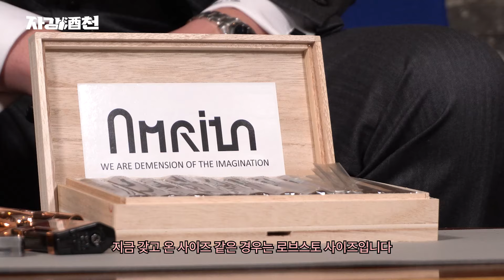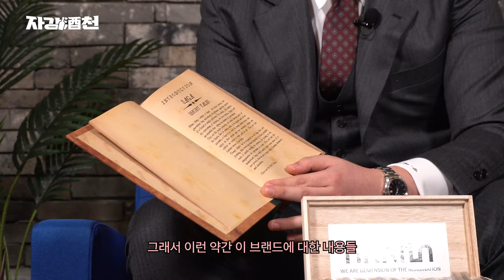[자강酒천] 이게 인생사는 맛이지... | 암리타 컴퍼니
AICOMPANY@UBD4JK

*Editing By SIMYA